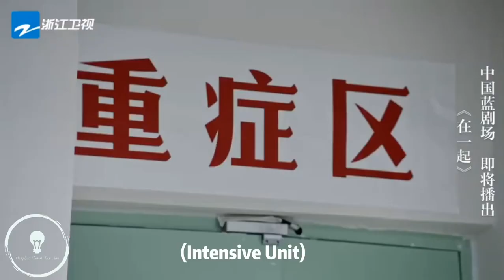【Eng Sub】Together : My name is Dalian Trailer ! 在一起之我叫大连 预告片 ！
This story is about " Wuhan Anti-Epidemic Story ", and the epidemic has been stranded in Wuhan. Not a hero or a great man, but the ordinary life of hard work will also bring moving. Deng Lun will be a full-face interpretation of the Dalian guy. Expect anti-epidemic drama 【Together: My name is Dalian】 !《在一起》之《我叫大连》！

Every time heroic tears comes after suffering，And I believe that we ordinary people have the courage to walk together。

☘️Video credit : @ 浙江卫视 (weibo)
☘️English Subtitles : @Wen Hui

⛔️Please Share & Repost with full credit

*Apart from posters and translations, I don’t own the music. If you like the music, please support original one. If the owner has any issues about the  copyright of music,  please contact to my email. Thank you.